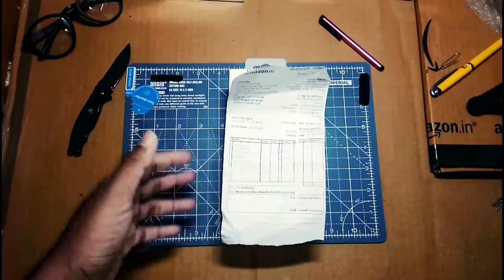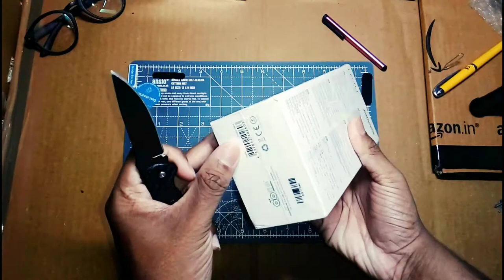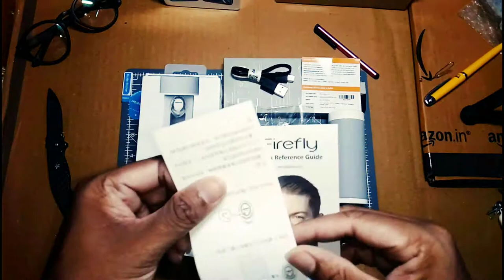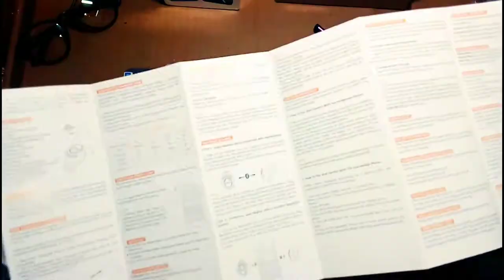😯jabera truly🎧🎵🤯wireless Bluetooth അൺ ബോക്സിങ് Review Malayalam hi #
1;firefly jabees the Bluetooth device is good sound quality
Bluetooth 5.0 Android n ISO supporter Bluetooth
2:Situational Awareness Technology
Be part of two worlds at the same time with Firefly Situational Awareness Feature - Blending the sounds of the environment in with your music or podcasts, so you won’t get caught out unawares by passing cars, and don’t have to take the earbuds out to carry on a conversation.
Perfect for Sports

Waterproof --- Firefly is IPX5 waterproof.

Secure --- We have designed the best ear tips to perfectly fit your ears without falling, even during the most rigorous activities.
Enhanced Comfort Fit With Sports In-Ear Hooks
Bike, climb, lift, or hike without the fear of losing your earphones. With more than 14 years of experience,we have designed the best ear tips to perfectly fit your ears without falling even during the most rigorous activities.

Tested with 100+ human ears, the Firefly has the best fit for all-day comfort.
Excellent HD Sound

Experience the finest sound quality with Firefly’s innovative graphene-enhanced speakers that drive pristine highs and deep base.
Play All Day

With an innovative battery system, you can charge your Firefly earbuds twice as fast as other earbuds.

14 Hours of Battery Life

Stay powered for up to 14 hours with the included charging case.

Charge 2 Hours of Battery in 10 Minutes

With just a 10 minute charge, enjoy up to 2 hours of playtime or 4 hours of premium music with only a 30-minute charge.
Control With a Press

Touch to activate Google Assistant and Siri

Enable ambient sound mode

Control music
Answer / end phone calls
Features & details

LATEST BLUETOOTH 5.0 TECHNOLOGY: With Firefly, sound latency and unstable connections are no more, Supporting speed up to 2mbps which is double of what Bluetooth V4.2 supports, it's also more power saving

SITUATIONAL AWARENES: To decrease this number of pedestrians accidents, this item enables external sounds to filter in to let runners, cyclists stay alert while still listening to favourite music

FAST CHARGING TECHNOLOGY: With just a 10 minute charge, enjoy up to 2 hours of playtime, Or 4 hours of premium music with a 30-minute charge, Get 13 hours with the included charging case (USB Type-C)
Supporting speed up to 2mbps which is double of what Bluetooth V4.2 supports, it's also more power saving
1 year warranty provided by the manufacturer from date of purchase
Product information White
BrandJabeesManufacturerFreeTek International Co., Ltd.ModelFireflyModel NameFireflyModel Year2019Product Dimensions1.7 x 1.7 x 2.4 cmItem model numberFireflyHardware InterfaceUSB Type CAdditional FeaturesHD Sound, Waterproof: Firefly is IPX5 waterproof, Voice-Controlled AI, 14 Hours of Battery Life, Bluetooth 5.0, Graphene SoundIncluded ComponentsUSB cable, User ManualNumber Of Items1Headphones Form FactorIn EarBatteries IncludedYesBatteries RequiredYesBattery Cell CompositionLithium PolymerWireless TypeBluetoothConnector TypeBluetoothForm FactorIn Ear
3;Amazon price RS.2000 offer$🧐